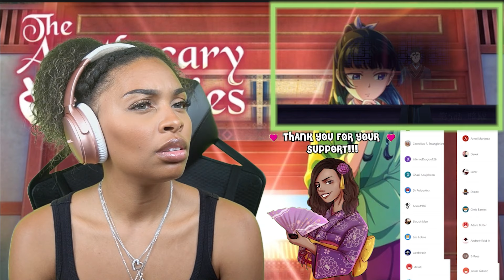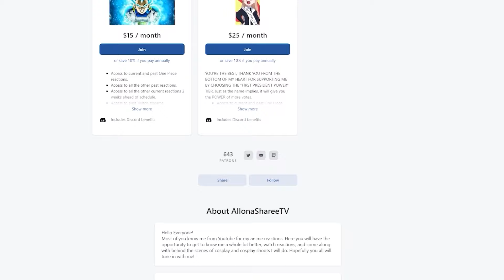COVERT OPERATIONS | THE APOTHECARY DIARIES EPISODE 5 REACTION